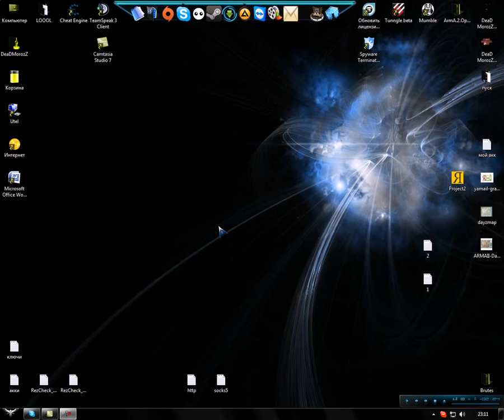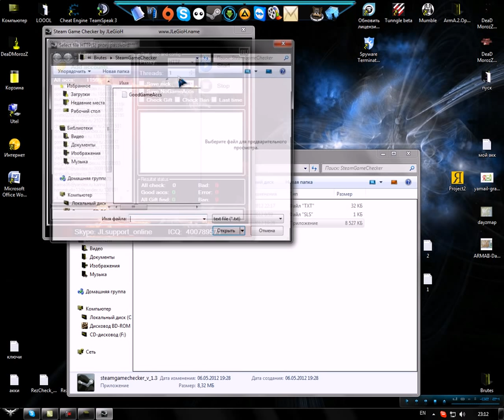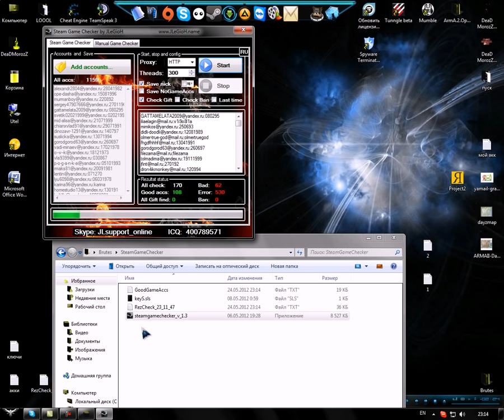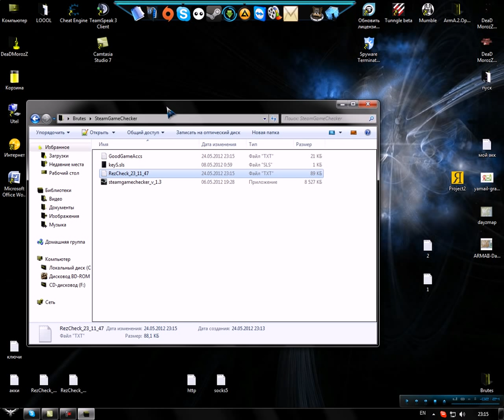стим гейм чекер.avi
гайд по софту